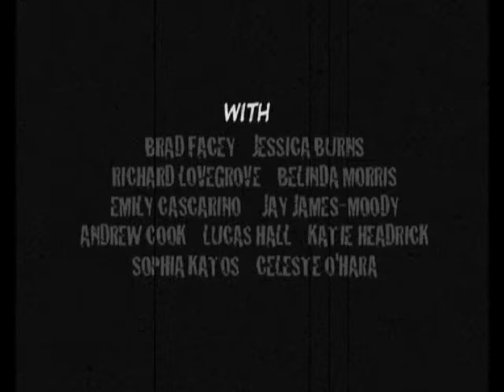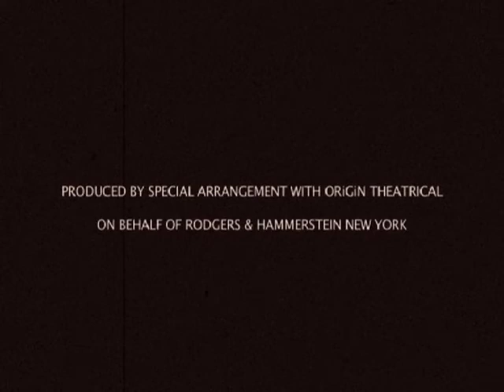Reefer Madness! (extended trailer)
Squabbalogic Presents

The Australasian Premiere of

REEFER MADNESS!

by Kevin Murphy & Dan Studney

starring BARRY CROCKER, AM as The Lecturer

with Brad Facey, Jessica Burns, Richard Lovegrove, Belinda Morris, Emily Cascarino, Jay James-Moody, Andrew Cook, Lucas Hall, Katie Headrick, Sophia Katos, Celeste O'Hara

Directed by Jay James-Moody
Musical Director Chris King
Choreographer Joanne Gilmour

Costume Design Penelope Parsons-Lord
Lighting Design Michael Smith
Sound Design Tom Blunt
Production Stage Manager Nikki Sundstrum
Assistant Stage Manager Philip Ross

Produced by Jessica Burns & Jay James-Moody